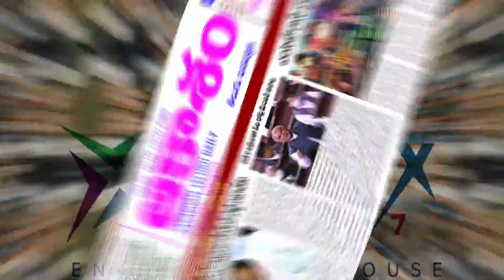LAASH KHABAR SAY GAYAB#EK MASOOM BACHE KI LAASH TADFEEN KE BAAD QABAR ME SE HUI GAYAB.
SHAHER E HYDERABAD ME DIL DEHLANEWALA WAQIYA.

EK MASOOM BACHE KI LAASH TADFEEN KE BAAD QABAR ME SE HUI GAYAB.

PAHADI SHAREEF KE ILAQE MOOSA COLONY ME REHNEWALE SALMAN NAAMI NAUJAWAN KE MASOOM BACHE KI MAUT KE BAAD HAFTE KE DIN PAHADI SHAREEF DARGAH KE PICHE QABRASTAN ME TADFEEN HUI THI.

LEKIN AJ JAB  SALMAN APNE BACHE KI QABAR PER PAHONCHA TOH QABAR  BHIKRI HUI THI, AUR BACHE LAASH GAYAB THI...

BAD AZA SALMAN NE PAHADI SHAREEF POLICE ME EK SHIKAYAT DARJ KARAYI.

AUR MEDIA KE ZARIYE BATAYI TAFSEEL